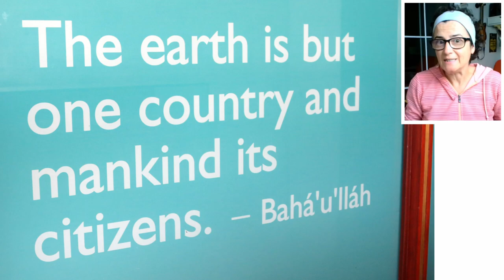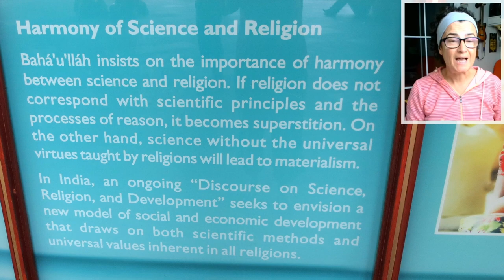En los templos Bahai ¿hay instrumentos musicales?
Leyendo un artículo sobre la fe Bahai me ha surgido la duda sobre esta cuestión. ¿Es posible tocar instrumentos de música en los templos Bahai?
Cuando comprobé que en algunos textos se decía que esto no es posible, comencé mi búsqueda navegando por internet. La verdad es que no he llegado a ninguna conclusión. Supongo que lo más acertado sería visitar un templo Bahai y preguntarlo ahí. Pero lamentablemente no hay ningún templo cerca de donde me encuentro.
Quiero pensar que, aunque la costumbre sea no usar instrumentos musicales, esté permitido hacerlo. Y quiero pensar también que el fundador de esta fe, Bahá´u´llah, disfrutaba tocando algún instrumento musical.

He utilizado para este vídeo imágenes de la visita que hice al Templo de Loto en Delhi, un precioso templo Bahai que me trae muy gratos recuerdos.

👀🤩 Puedes ver el video "Bahaísmo o fe Bahá’í, la religión que nos anima a tener un gobierno mundial" subido en este mismo canal

Más información en:

▶️ Más información en el libro "Explorando la fe bahá'í:: unidad en la diversidad" que puede adquirir en amazon

Imágenes usadas bajo licencia CC de MichaelDPhotos, Michael Paul Gollmer y Carlos Figueroa